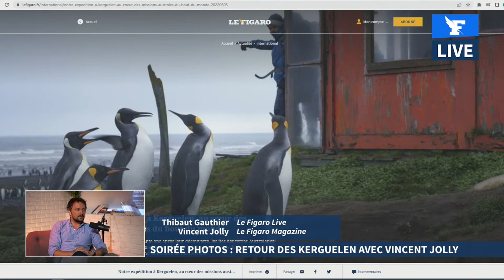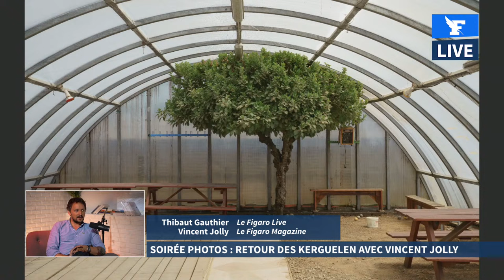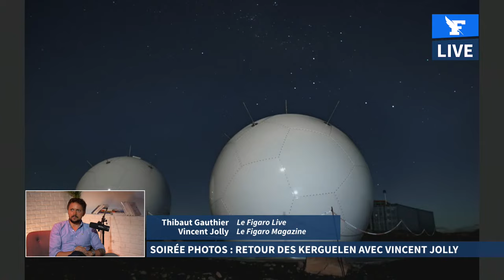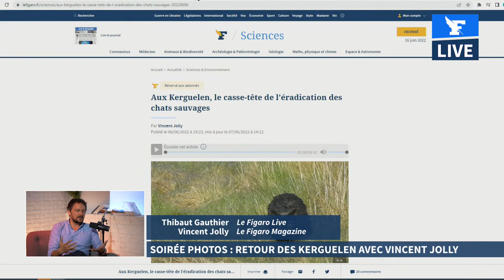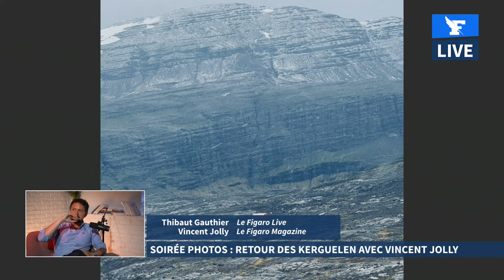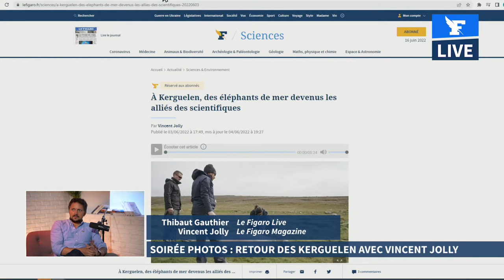🔴Soirée photos: Kerguelen, reportage sur l'une des îles les plus isolées du monde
Soirée photos au Figaro ! Vincent Jolly, grand reporter au Figaro Magazine, est de retour des Kerguelen après 5 semaines de périple. Les îles des terres Australes et Antarctiques françaises (Taaf) sont un bastion de la recherche scientifique et constituent notre plus grand sanctuaire de biodiversité. Manchots, éléphants de mer et paysages grandioses, dans le salon du Figaro, venez regarder les photos spectaculaires de ce voyage hors du commun, avec les réponses de notre reporter aux questions de Thibaut Gauthier, journaliste au Figaro Live.

Notre expédition à Kerguelen, au cœur des missions australes du bout du monde

Aux Kerguelen, le casse-tête de l’éradication des chats sauvages

À Kerguelen, des éléphants de mer devenus les alliés des scientifiques